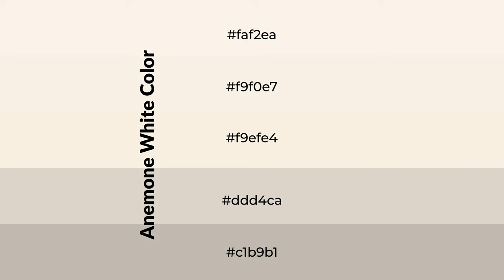Shades & Tints of Anemone White color f9efe4 A Cool Orange color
Shades of Anemone White color f9efe4 Cool Shades of Anemone White color with Orange hue for your project!

Shades
Hex ddd4ca

Tints
Hex f9f0e7